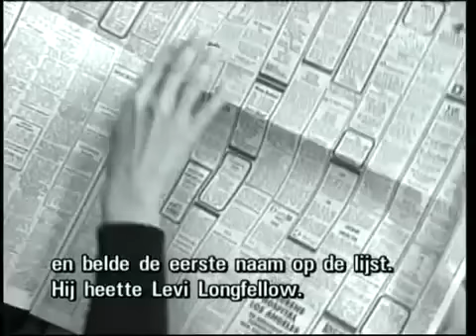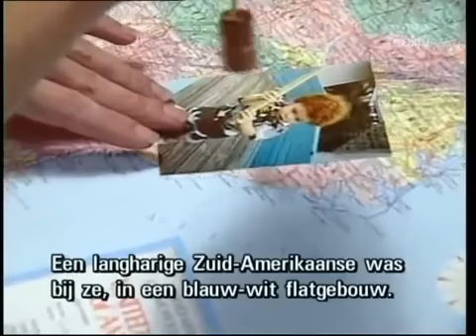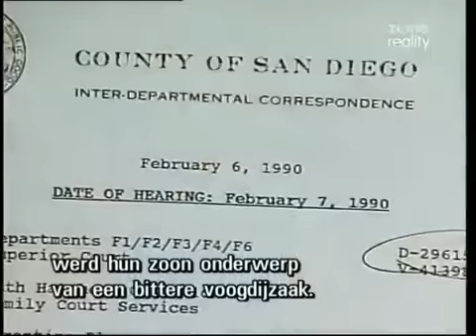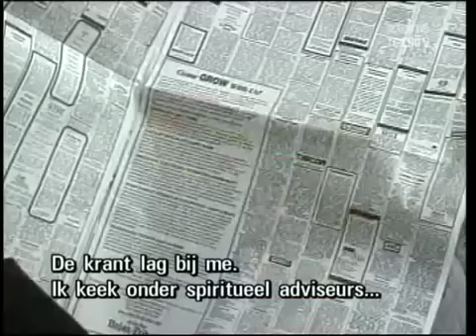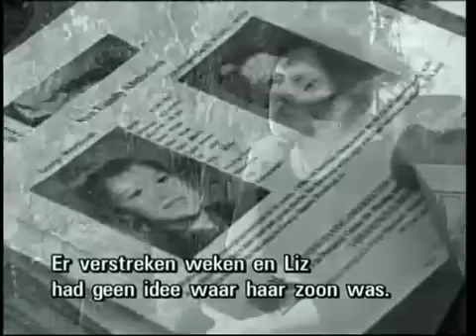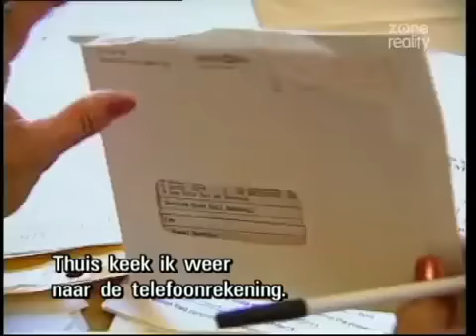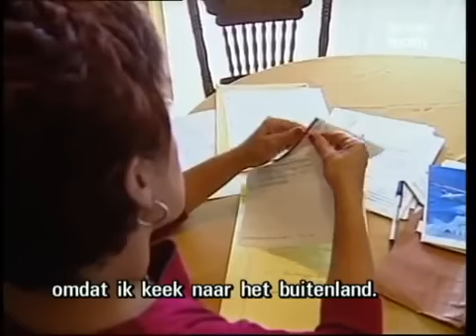Psychic Trackdown of a Child Beyond Chance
Psychic Trackdown of a Child - Beyond Chance, on Zone Reality.

Remarkable case of psychic Carol Pate who helped solve police cases of missing persons. Could it Be, taken from an episode of Beyond Chance on Zone .

Cases of strange coincidences or destiny from the series Beyond Chance on Zone Reality.

A Mother's Intuition - Psychic Joyce Martin - Beyond Chance, on Zone Reality.

An episode of Beyond Chance on Zone Reality.